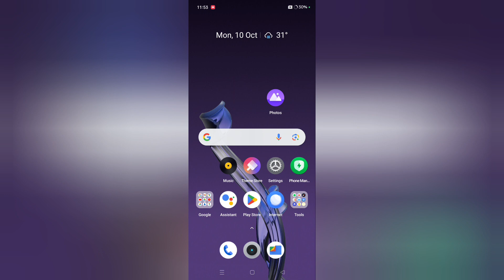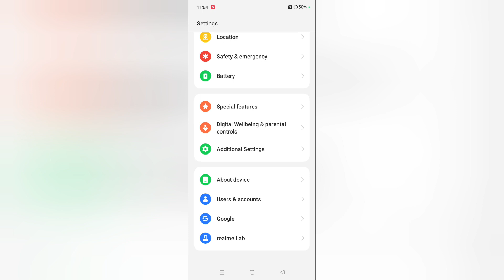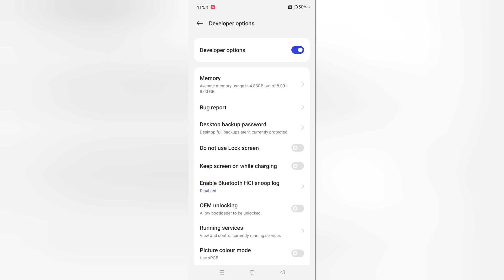Oppo Find N3 Flip developer mode on kaise kare, how to enable developer mode in oppo find n3 flip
Best powerful CPU under 10k

60-Inch Tripod with Bag

7 Socket 6A Extension Board

multiplug Extension